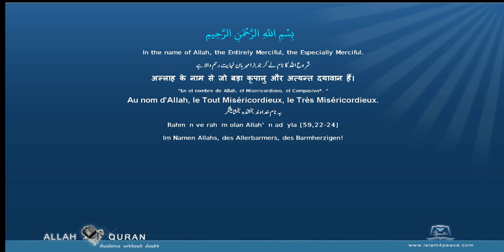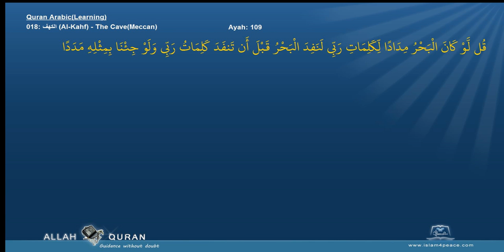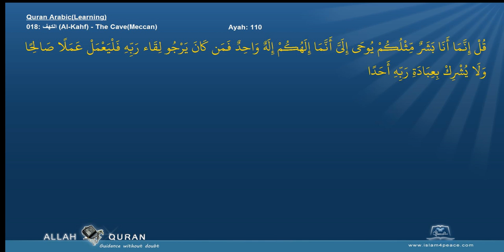Learn Quran 018 الكهف Al Kahf The CaveMeccan Islam4Peace com